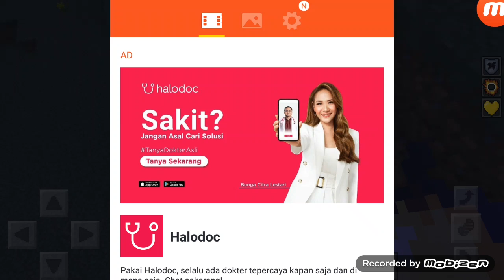Ep 572 residen evil 2: creper mau meledak tapi tak jadi